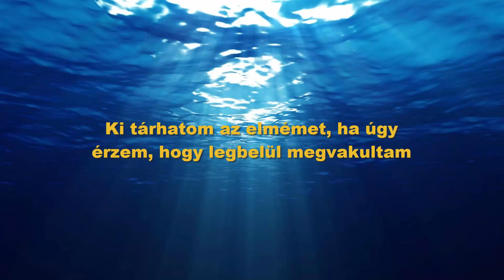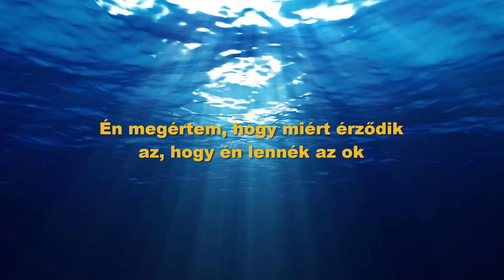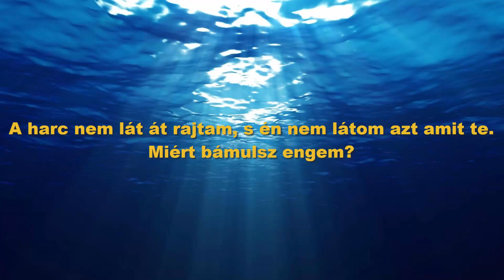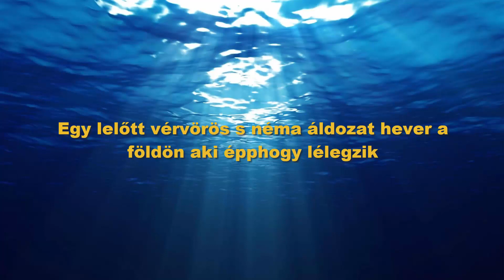Aviva - BREATHE [MAGYAR FELIRATTAL]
Ez nem tükörfordítás a szöveget a számomra legértelmezhetőbb formában fordítottam le/fogalmaztam meg.